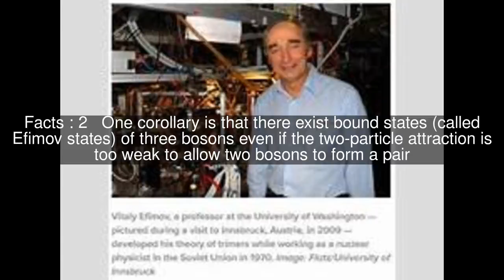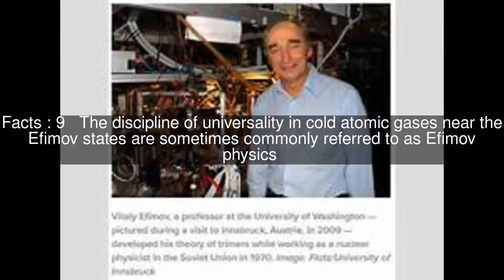Efimov state Top #12 Facts